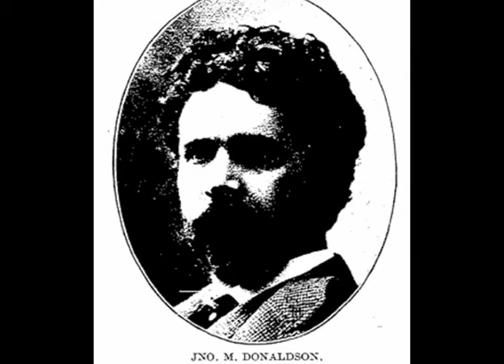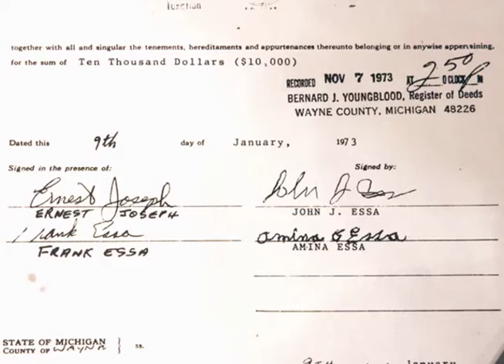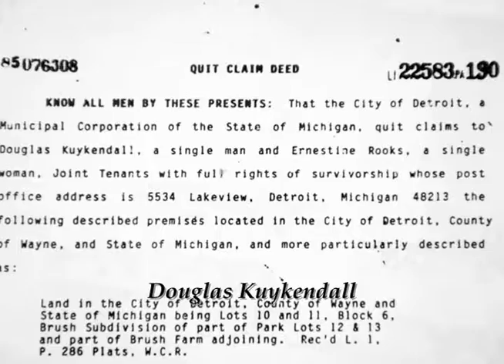I was in the House when the House burned down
The people involved with the Ransom Gillis House for the last 140 years.